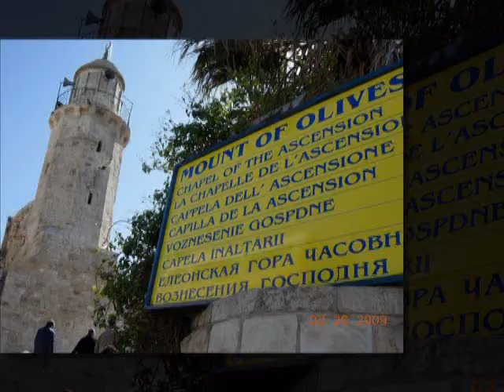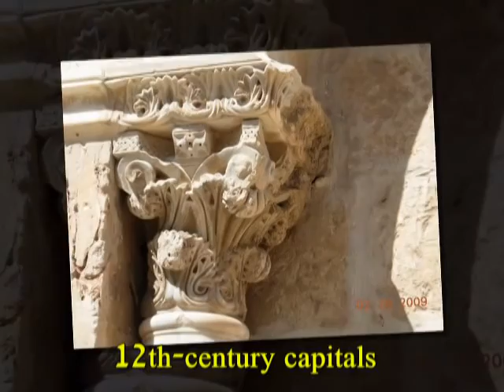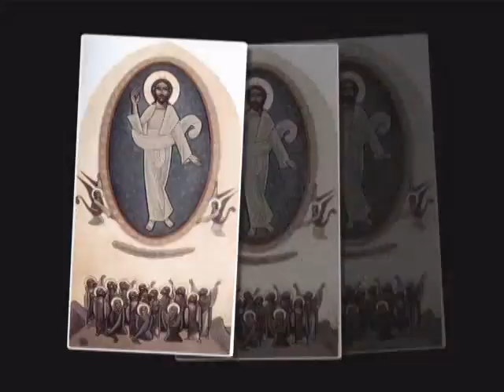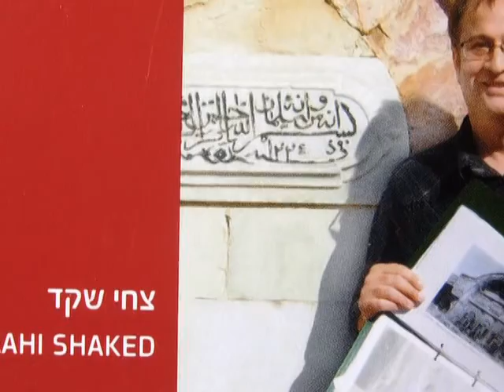Church of the Ascension -Mosque of the Ascension, Mount of Olives, Jerusalem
כנסיית העלייה, כיפת העלייה או מסגד העלייה הם שמות שונים לכנסייה על הר הזיתים המשמרת את זיכרון עלייתו של ישו לשמים ארבעים יום לאחר תחייתו. מאז הכיבוש המוסלמי של צלאח א-דין נמצאת הכנסייה בידיים מוסלמיות אם כי מאפשרים לנוצרים לבקר במקום ואף לערוך בו פולחן.

  A sacred chapel on Mt Olives, where according to tradition is the site where Jesus ascended to heaven 40 days after resurrection. The octagon shaped Dome, built in the center of an enclosed yard,  was built over earlier  Byzantine and Crusaders period structures

When he had led them out to the vicinity of Bethany, he lifted up his hands and blessed them. While he was blessing them, he left them and was taken up into heaven. Then they worshiped him and returned to Jerusalem with great joy.
- Luke 24:50-51

He was taken up before their very eyes, and a cloud hid him from their sight. They were looking intently up into the sky as he was going, when suddenly two men dressed in white stood beside them. "Men of Galilee," they said, "why do you stand here looking into the sky? This same Jesus, who has been taken from you into heaven, will come back in the same way you have seen him go into heaven."
- Acts 1:9-11